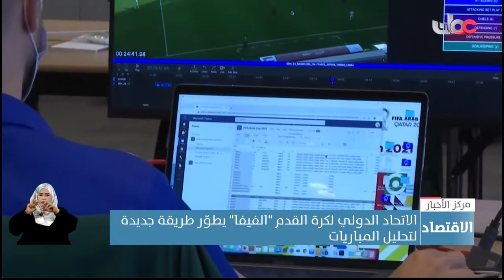الاتحاد الدولي لكرة القدم "الفيفا" يطوّر طريقة جديدة لتحليل المباريات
تقرير: عبدالله بن صالح الريسي